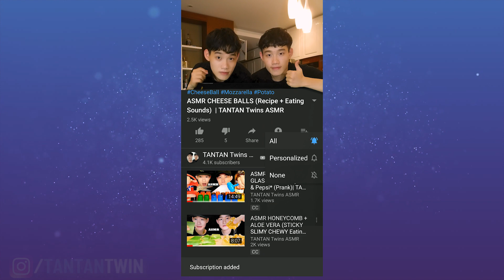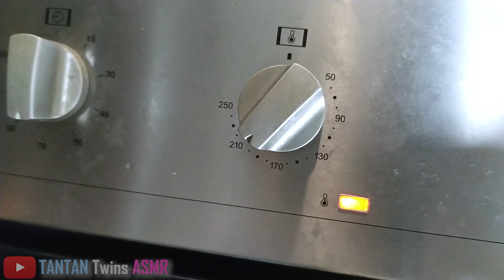ASMR WHOLE ROASTED CHICKEN COOKING & EATING SOUNDS (No Talking) | TANTAN Twins ASMR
Hello my friends,today i and my twins brother will eat whole roasted chicken.
We also have the recipe for all you guys.